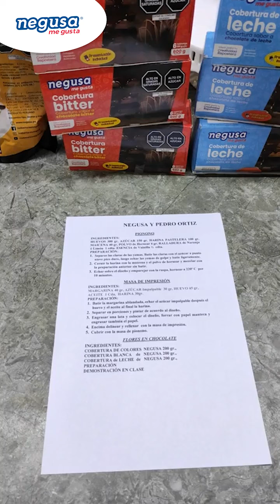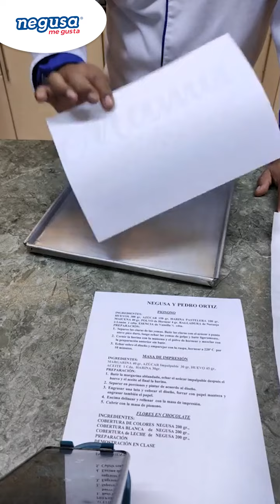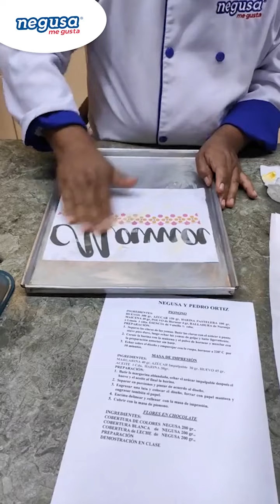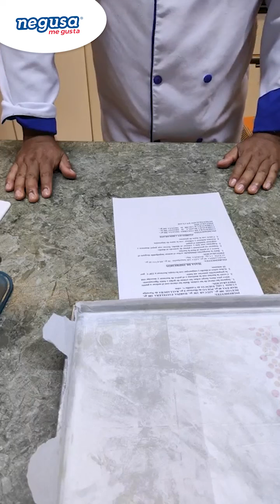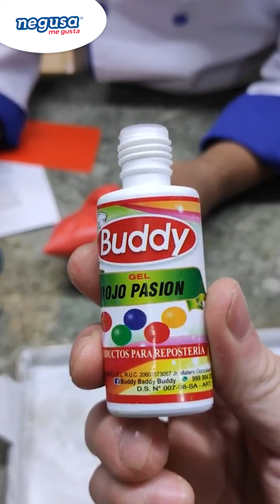Pionono para mamá y canasta de flores - Chef Pedro Ortiz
INGREDIENTES 🥣:
PIONONO:
- 300 gr de huevos
- 150 gr de azúcar
- 100 gr de harina pastelera
- 40 gr de maicena
- 4 gr de polvo de hornear
- 1 cdta de ralladura de
naranja o limón
- 1/2 cdta de esencia de
vainilla
MASA DE IMPRESIÓN:
- 40 gr de margarina
- 30 gr de azúcar
 impalpable
- 45 gr de huevos
- 1 cda de aceite
- 30 gr de harina